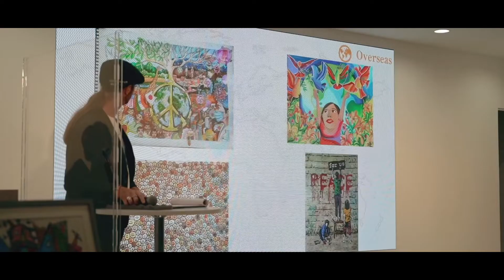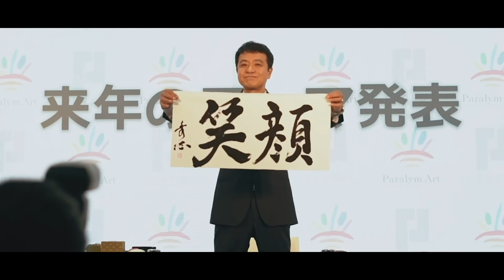世界大会2020 表彰式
パラリンアートは「障がい者がアートで夢を叶える世界をつくる」を理念に、
障がい者アート事業を行っています。